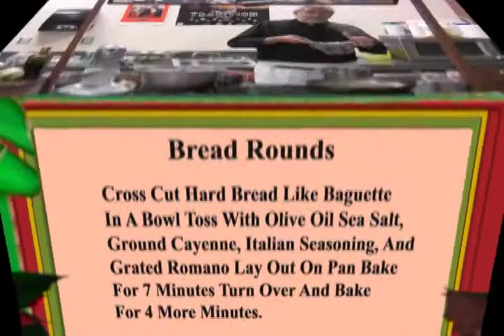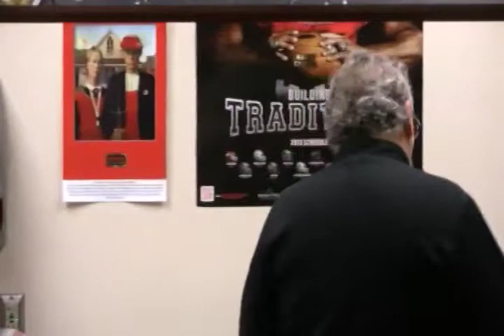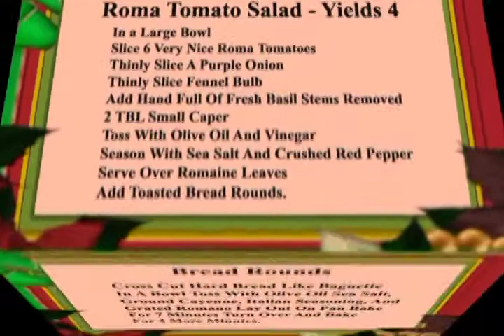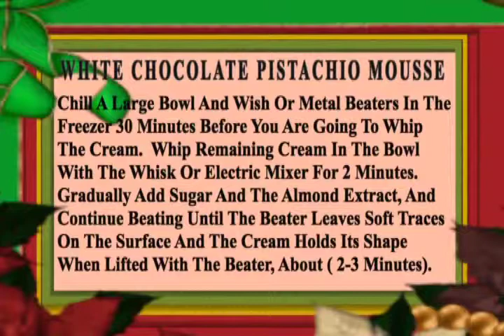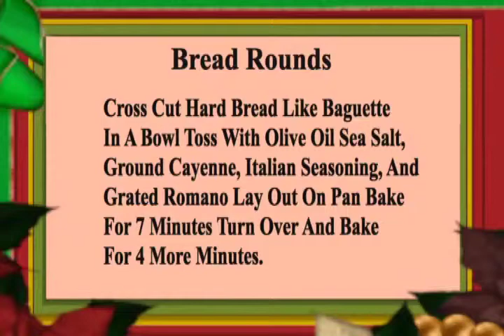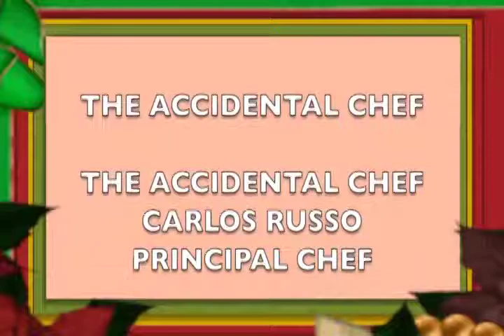CRAWFISH FETTUCCINE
THE ACCIDENTAL CHEF COOKING CRAWFISH FETTUCCINE WITH ROMA TOMATO SALAD AND BREAD ROUNDS WITH A WHITE CHOCOLATE PISTACHIO MOUSSE FOR DESSERT. CHEF CARLOS RUSSO COOKING IT UP AT ROUSES LOUISIANA KITCHEN.